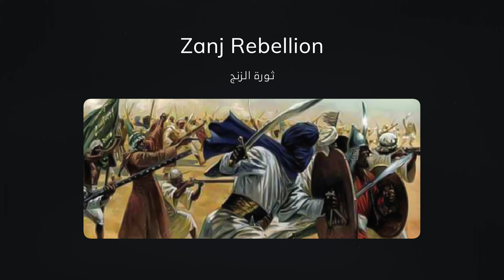The Four Deputies of Imam Mahdi (p): Muhammad ibn Uthman al-’Amri | Shaykh Dr. Mehdi Hazari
During the appointment of Uthman ibn Saeed as the deputy and representative of the Imams, one of his trusted helpers and assistants was his son, Muhammad ibn Uthman, who grew learning not only from his father, but Imam Askari (p) as well.

Thus, after the passing of the first deputy, the important duties of Imam Mahdi’s deputy had to pass without pause, interruption or disruption. The appointment of Muhammad ibn Uthman, as the second deputy, lasted the longest of the four deputies, approximately 40 years.

0:00 Intro
0:35 Muhammad ibn Uthman Al-Amri
1:41 The Upbringing of Muhammad ibn Uthman Al-Amri
3:38 Tradesman
4:44 Writer
6:33 Focus on Infrastructure
7:56 40 Years of Deputyship
8:38 Qarmatians
9:37 The Legacy